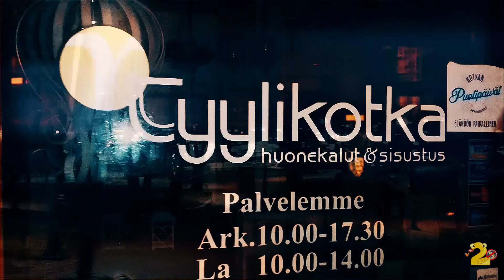ДВОЕ БЕЗ ПОЛОВИНЫ ( март, 2020 )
"ДВОЕ БЕЗ ПОЛОВИНЫ"
В этот раз простая поездки в Финку. Без целей, без задач, с полными карманами глупостей :))
В финале поездки оказались в Котке.

Если у вас депрессия, смотрите, она станет неизлечимой))

Родион Варежкин и Дмитрий Московский